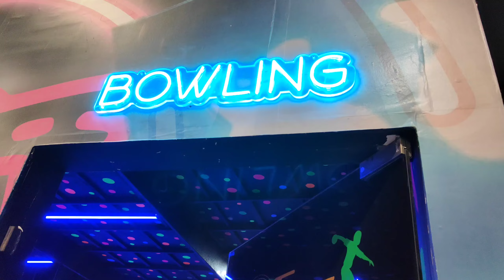A mini trip to Fun Blast Rajkot 🎪🪄🤯 Most visited Amusement park 🎢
Rajkot's first Amusement and trembling park
Fun Blast Rajkot Gujarat
fun blast adventure
fun Blast  game zone

Trampoline park, Bungy Injection,  Paint Ball pubg, Cyclone, Human Catcher
Bowling Alley, Zip Line, Sky Cycle, Bungy Injection, Bumper car, Crazy jump
Kids Area, Adventure hills, Food blast

Address:-
Fun Blast
New 150 feet ring road
Near Katariya Circle,
Opp Gir Gamthi Hotel
Munjka,
Rajkot